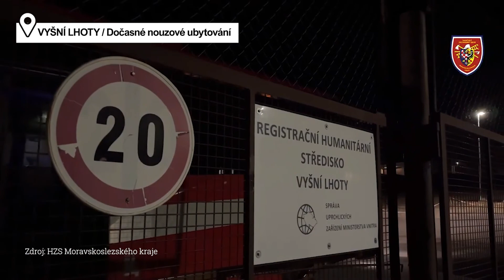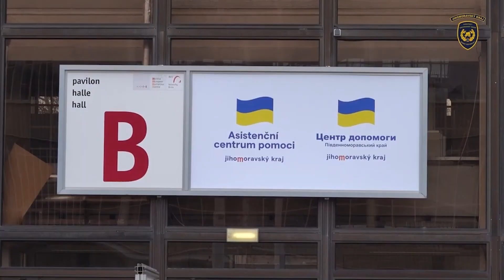VIDEO: Jak se žije romských uprchlíkům z Ukrajiny v ČR. Reportáž ROMEA TV pro Deutsche Welle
Předsudky a diskriminace, na takové potíže i podle svědectví neziskových organizací a dobrovolníků naráží ukrajinské romské rodiny, které prchají před válečným konfliktem z Ruskem napadené Ukrajiny. Někdy je jim hned po příjezdu sděleno, že mají pokračovat do další země, nejčastěji do Německa nebo Maďarska. Avšak ti, kteří přijeli na začátku války získali většinou ubytování. Další romští uprchlíci ale uvázli na Hlavním nádraží v Praze, kraje a jiná města je odmítají.

Podívejte se na shrnující reportáž ROMEA TV mapující situaci romských urpchlíků z Ukrajiny v České republice pro německou televizní stanici Deutsche Welle.